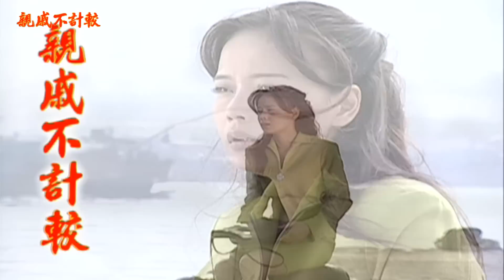親戚不計較 EP2127@FTVDRAMA​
親戚不計較《 每週一到周五 每天下午06:00及06:30首播》